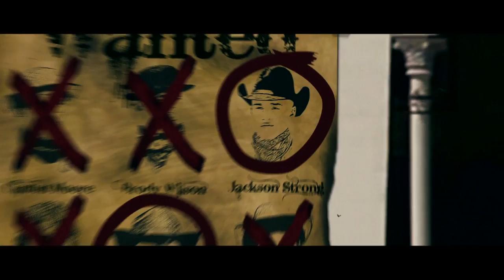Red Bull X-Fighters 2010 Madrid - Post Event Webshow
This show encapsulates the Red Bull X-Fighters event in Madrid 2010.

The Wild Card event featuring six of the best young riders and including Clinton Moore's first ever body varial in an FMX run.

The show follows the main event from quarter-finals to the amazing climax with Robbie Maddison claiming his second Red Bull X-Fighters title.